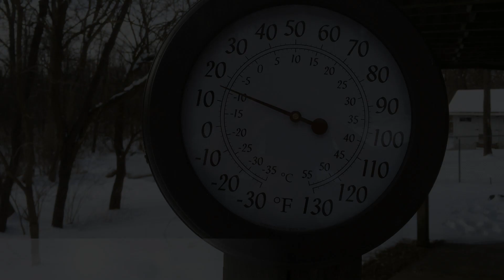Border Archery Black Douglas Covert Hunter With Hex 7-H Limbs Part 3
The final video on the Hex 7-H equipped Black Douglas

Ray Iglesias came over and we shot the bow as best we could for the weather conditions